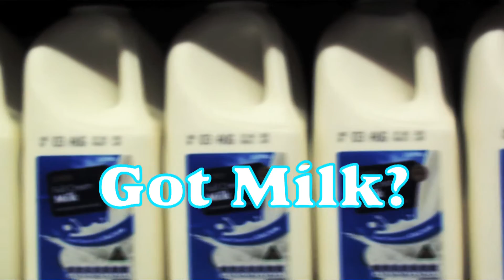Got Milk?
Shot on a Sony HDR-XR500V handycam, edited in FCP7.
This is my first short film.  It's a submission for filmfights.  Here are the rules:
New filmmakers have a tendency to make their intros WAY too long!
Make a 2 minute short film that's 95% intro! Have fun with it!